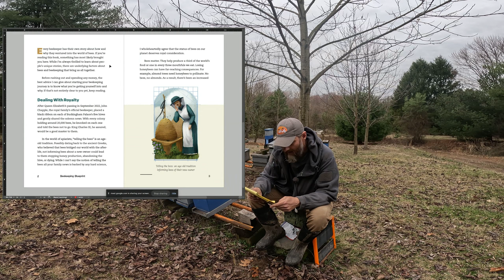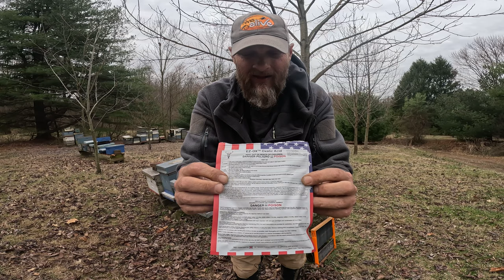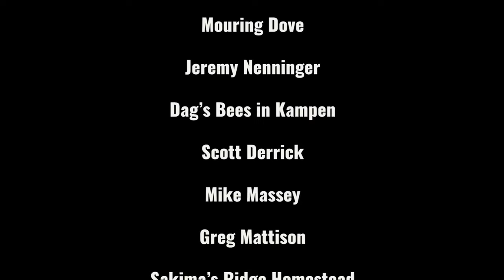Don't Be A Gun Jumper! Book Gutter, Banks Side Bars & EZ-OX Tablets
I'm back to encourage beekeepers not to jump the gun. I see so many beekeepers doing tasks sooner then they should be. I realize everyone is excited for spring. I also share the Banks side bar and the EZ-OX tablets.

🟠🎥 Do you enjoy my videos? It's a way for me to cover my invested time. It takes a lot of time to plan out, record and edit these videos. Your support helps keep the videos coming.

Special thanks to my Content Sustainers:
💛 Sakima's Ridge Homestead
💛Scott Derrick
💛Yuri Evfimiou
💛Greg Mattison
💰My Beekeeping Fav's on Amazon💰
Varroa Easy Check Mite Tester
All In One Hive Tool
Huh? This means that if you click through them and make a purchase, I get a small kick back. The prices you pay are no higher on any of these products than if you would search for them yourself. My commission comes from the retailer for each sale. Why am I doing this?  It’s a way of me trying to cover my time and efforts I have invested in what I do. Thanks folks
Use code: JCsBees
Another great way to grow your channel is to join an MCM like Scalelab's. Once approved they will help you grow your channel greatly. I joined Scalelab's years ago and they have done wonders for my channels growth.